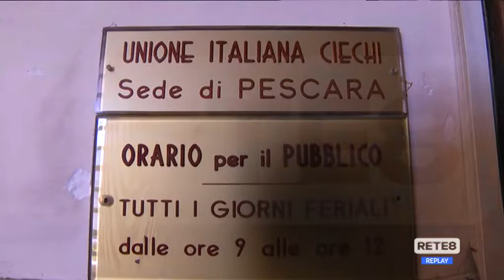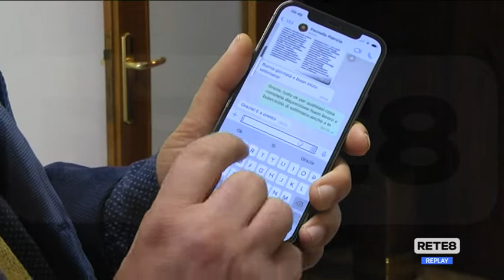Abruzzo - La giornata dell’alfabeto Braille